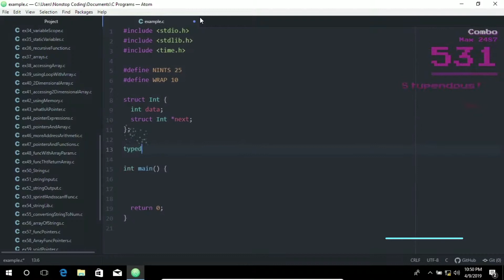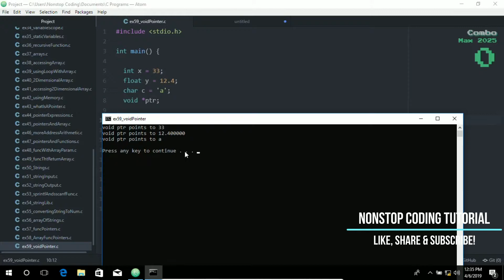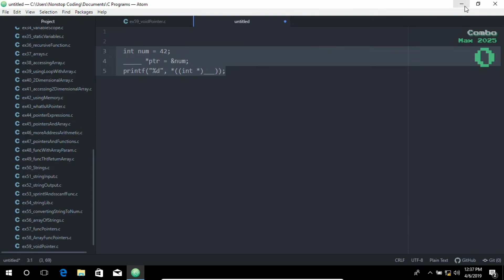The Void Pointer Easiest Way To Learn C With Atom Editor In Windows 10 #61 ►▼◄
This tuts is about The Void Pointer Easiest Way To Learn C With Atom Editor In Windows 10 #61 ►▼◄ watch and learn. Please help me reach 1K subscribers to keep me going and create more relate stuff.

Hi there folks and welcome to this easiest way to learn C programming. In this video, I will show you how to learn C coding in an easiest way that you can imagine. So what are we waiting for, let's get started. So, today we're going to learn Void Pointer Easiest Way To Learn C With Atom Editor In Windows 10 #61 ►▼◄

We're going to practice making codes and this is the best way to learn coding. More hands on exercises and at the end of this video. I encourage you to answer the question because it's the best way to teach yourself in C programming

The void Pointer
-is used to refer to any address type in memory and has a declaration that looks like void *ptr.
-when dereferencing  a void pointer, you must 1st type cast
-the pointer to the appropriate data type dereferencing with *.
-you can't perform pointer arithmetic with void pointers.
-void pointers are not some pointers that point to nothing.
-void pointers because it's not known what type of data they are pointing to.

Short Story of C
C is a general-purpose programming language that has been around for nearly 50 years. It has been used to write everything from operating systems (including Windows and many others) to complex programs like the Python interpreter, Git, Oracle database and more. It's a low-level language that relates closely to th way machines work while still being easy to learn.

Atom is a free and open source text and source code editor for macOs, Linux and Microsoft Windows with support for plug-ins written in Node.js, and embedded Git Control, developed by GitHub. This provides us with a platform to create a responsive and interactive web applications etc...

Why use Atom?
Atom is a hackable text editor for the 21st century, built on Electron, and based on everything we love about our favorite editors. Designed to be deeply customizable, but still approachable using the default configuration.

What Is TDM GCC Compiler used for?
Is a compiler suite for Windows. It combines the most recent stable release of the GCC toolset, a few patches for Windows-friendlines, and the free and open-source MinGW or MinGW-w64 runtime APIs to create an open-source alternative to Microsoft's compiler and platform SDK.

TDM-GCC MinGW Compiler for free GCC for 32-bit and 64-bit Windows with a real installer & updater. A compiler suite for 32 and 64 bit Windows based on the GNU toolchain program(binutils), Windows API libraries (mingw-w64)